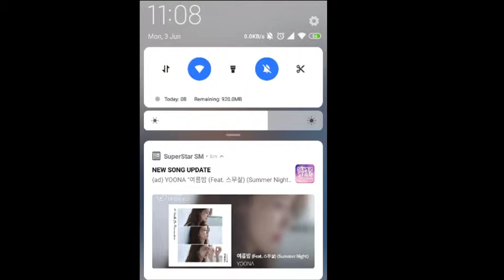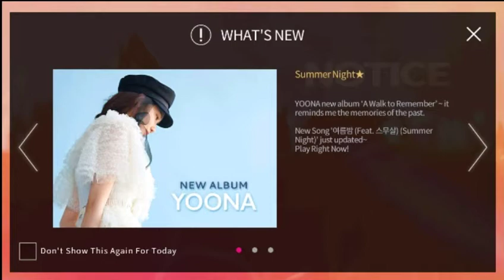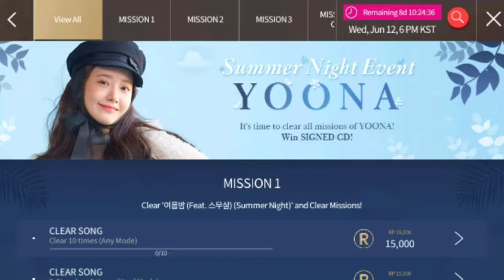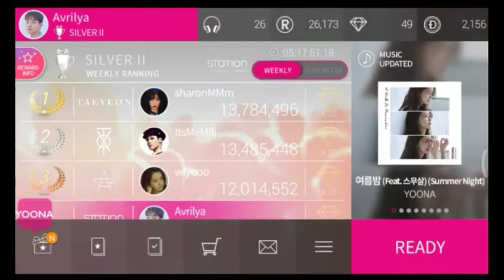SuperStar SMTOWN • Yoona's New Album Update Event June 3, 2019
Those are some important tips (maybe you don't realize, read and let it pass by at first [like me] until you found those tips' usage by urself 😂) I hope that it will be useful information 😊

• Yoona New Album (New Song and Event)
• Reward from daily, weekly mission and Yoona Summer Night Event